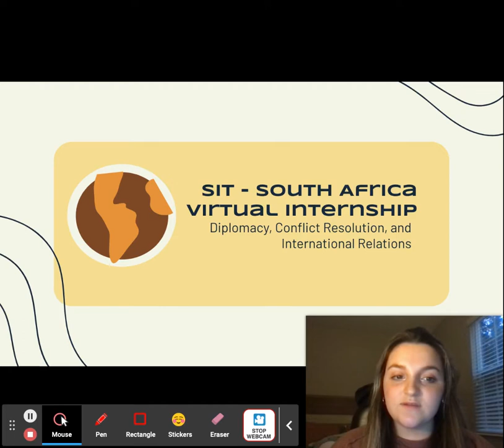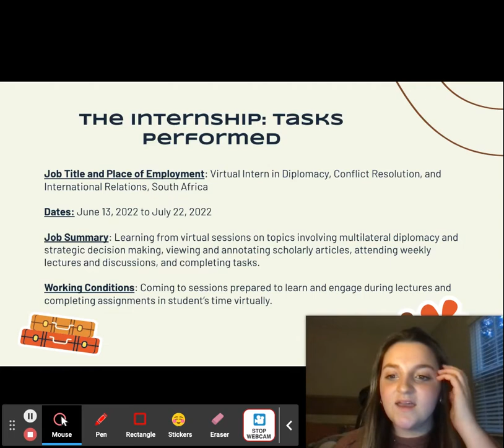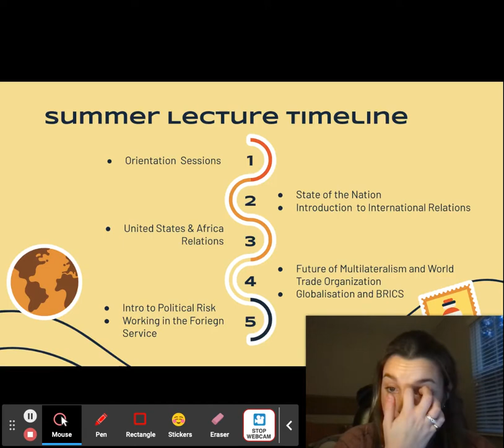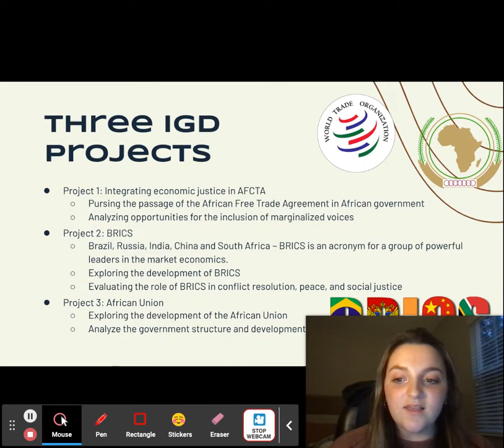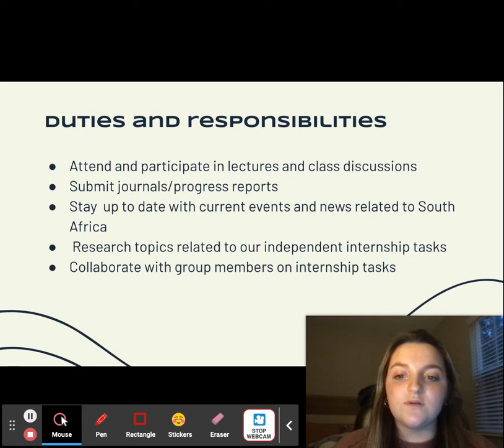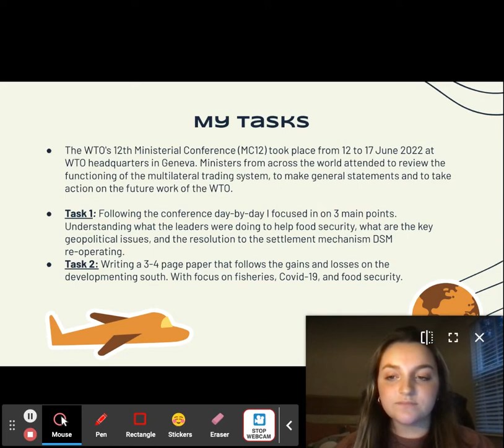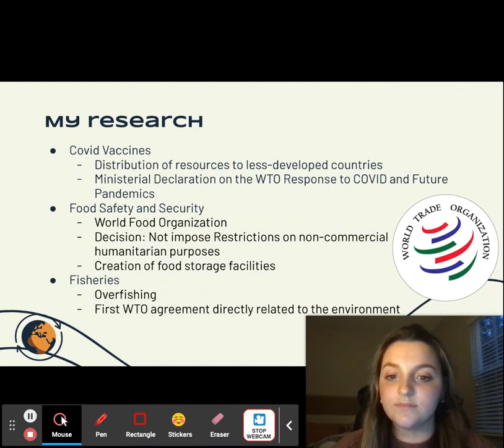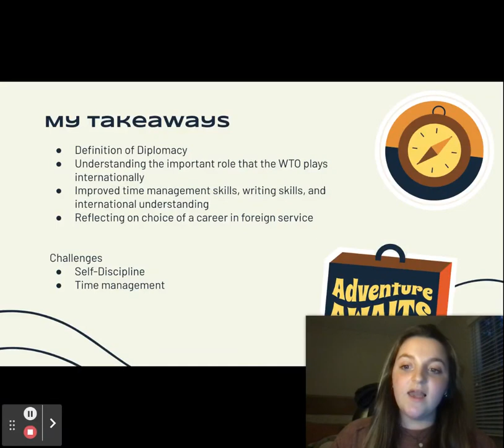UTC Spring Research Conference ~ Sarah MacLean S.I.T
2023 virtual UTC Spring Research Conference

This video will follow the School for International Training’s (SIT) summer program “South Africa: Virtual Internship in Diplomacy, Conflict Resolution, and International Relations”. This program spanned six weeks going from June 13th through July 22nd, 2022. SIT instructors and program coordinators Dr. Imraan Buccus and Ms. Nonceba Lushaba led our program through current events, history, and foreign political analysis of South Africa. Many of this program’s guest lecturers came from our internship’s host institution was the Institute for Global Dialogue. Details of this video that will be explored include the host institution (IGD), job tasks, my research,  my takeaways, and challenges.